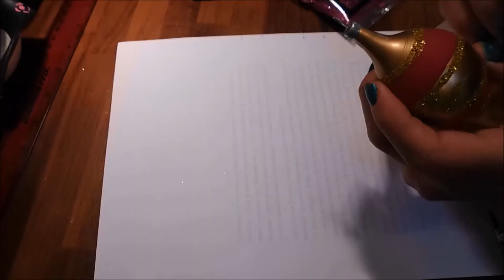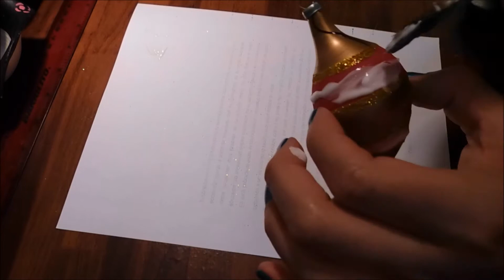Decora y renueva tu árbol de navidad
Hola bonitas algo fácil, económico  y rápido que le puede dar vida a tu arbolito de navidad!!
 Si eres nueva en el canal bienvenida!!

 Si te gusto el videíto regálame un  me gusta!!  y compártelo :)

 Y por aquí  podemos echar chismecito :)

Si gustas que haga una reseña, con mi muy sincera opinión de alguno de tus productos puedes contactarme a